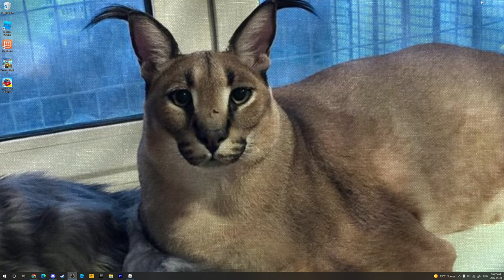RAISE A FLOPPA IS BACK!!